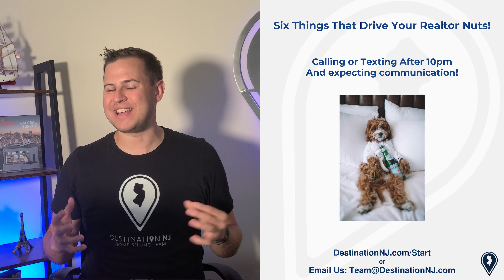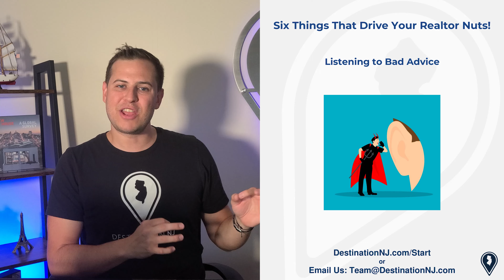How To Work BETTER With Your NJ Realtor | 6 Tips and Tricks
You might be inadvertently being annoying your Realtor - check this out to get on the same page and get the most out of your Agent Learn more or get started with me and my team

The DNJ Home Selling Team with Re Max Supreme is a team of REALTORS ® serving areas throughout North and Central New Jersey and Bucks County PA. Our specialty is home sellers that want to leverage the power of video to sell for the best price and home buyers relocating within North and Central New Jersey

Now for the legally required licensing information:
Re Max Supreme
Brokerage License Number 0568252